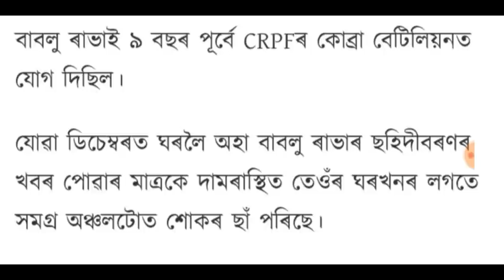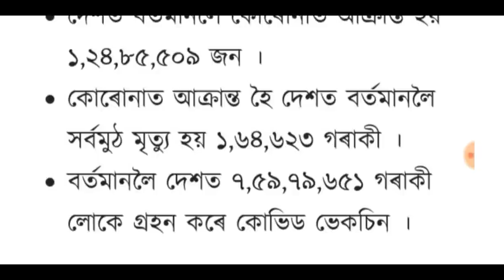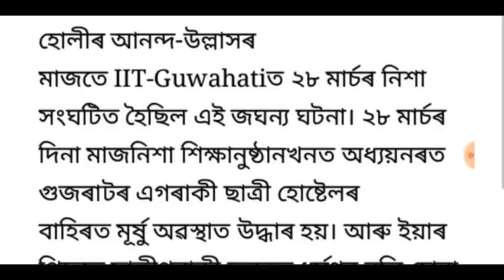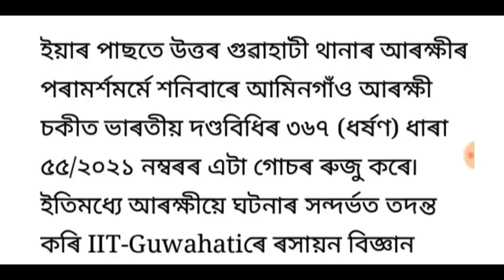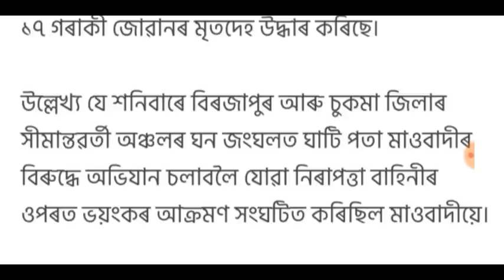ছত্তিশগড়ত শ্বহীদ অসমৰ জোৱান!, 11 এপ্ৰিললৈ সকলো স্কুল কলেজ বন্ধ ঘোষণা, অমিত শ্বাহৰ সভা বাতিল, লগতে...